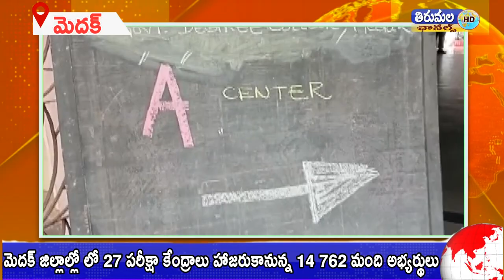మెదక్ జిల్లాల్లో లో 27 పరీక్షా కేంద్రాలు హాజరుకానున్న 14 762 మంది ఏర్పాట్లు పూర్తి చేసిన అధికారులు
మెదక్ జిల్లాల్లో లో 27 పరీక్షా కేంద్రాలు హాజరుకానున్న 14 762 మంది అభ్యర్థులు .ఏర్పాట్లు పూర్తి చేసిన అధికారులు